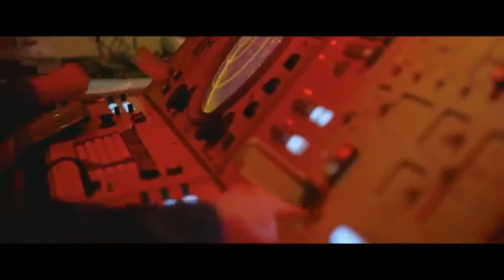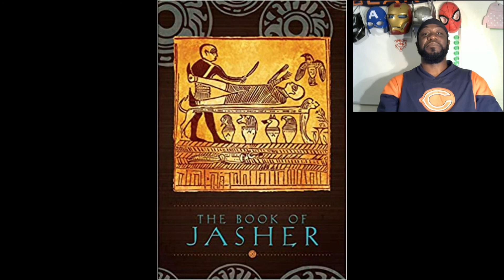You Can Never Strike...GOD!!! (Book of Jasher 13)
Nimrod and his counsel look to strike The Most High. The Tower of Babel was more than we thought. It was a STARGATE to the heavens.